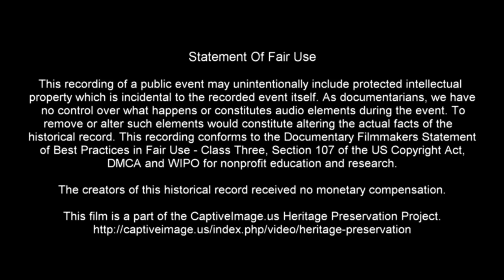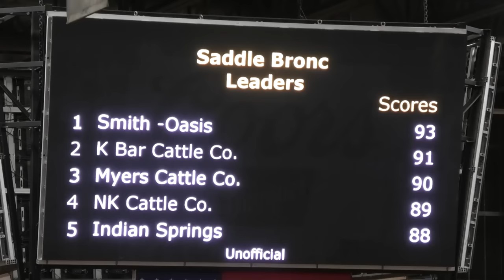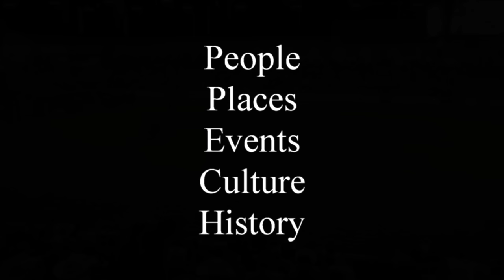Bronc Riding 🐴 2022 Coors Cowboy Club Ranch Rodeo | Saturday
These working ranch hands are not used to rodeo bucking livestock but they do their best to hang on for eight seconds using their own saddles normally used on the ranches.

Fourteen working cattle ranches compete for honors at the Coors Cowboy Club Ranch Rodeo in Amarillo, Texas. Each invited ranch competes as a team and only the 12 top teams will be invited back the following year.

All the events in this rodeo reflect the type of skills used by working cowboys on cattle ranches throughout the year. The ages and experience of the team members may vary quite a bit as these are not professional rodeo cowboys.

For more information about the Coors Cowboy Club organization and the ranch rodeo results, here is a link to the official

This recording conforms to the Documentary Filmmakers’ Statement of Best Practices In Fair Use - Class Three in addition to Copyright Disclaimer Under Section 107 of the Copyright Act 1976, allowance is made for fair use for purposes such as criticism, comment, news reporting, teaching, scholarship, and research.